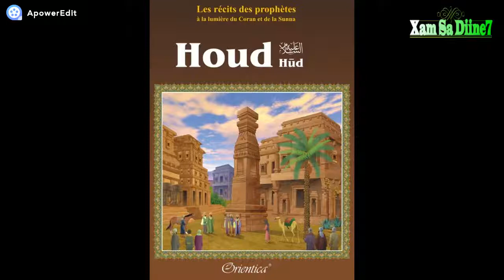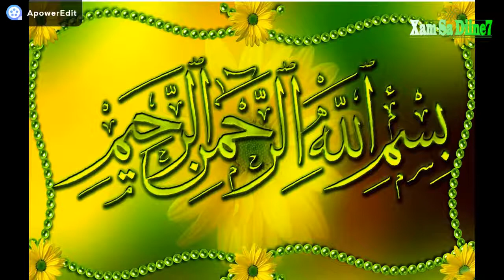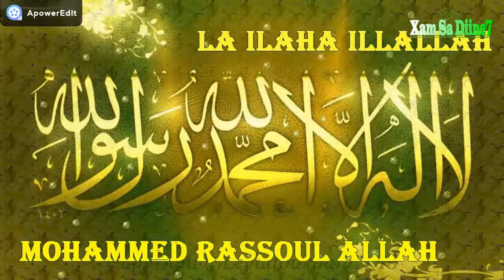KHISSA YONÈNTÈ YALLA HOUD (1)